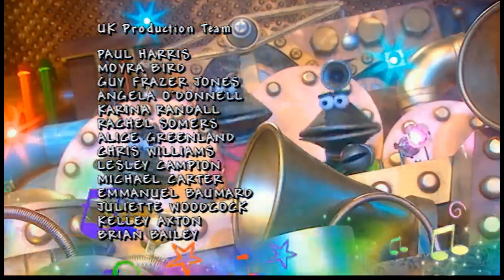The Hoobs: Hang Ups (2001)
Why is it, when you have hoobloads of CDs, you can't find the one you want to play?! Maybe Groove needs a good way of storing them!

Written By: Paul Larson
Directed By: Richard Bradley

The Hoobs is owned by The Jim Henson Company and Channel 4.